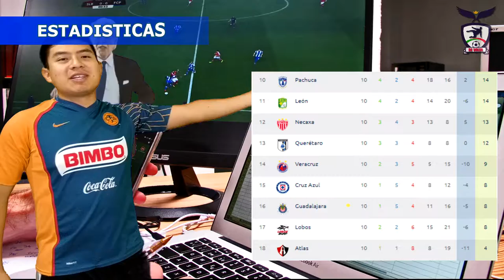Jornada 10 Liga MX! El clásico de clásicos y león golea a pumas| De Volea!